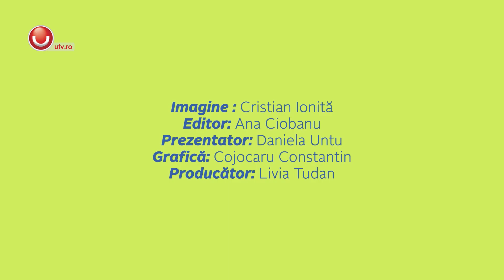Give Me 5: Florian Rus povesteste cel mai groaznic moment din viata lui! | @UTV 2019